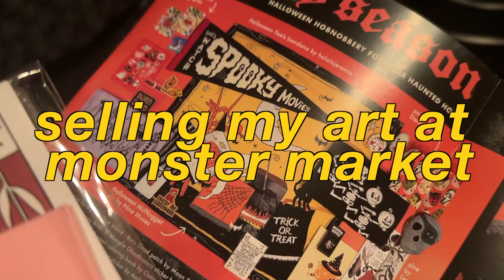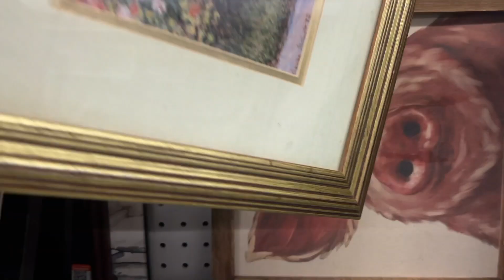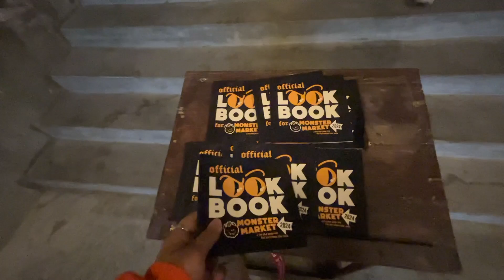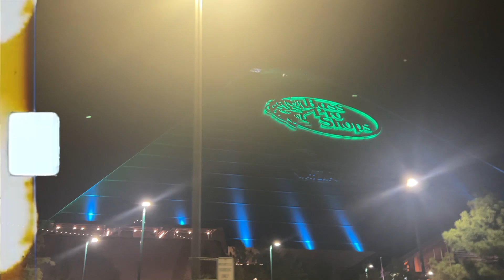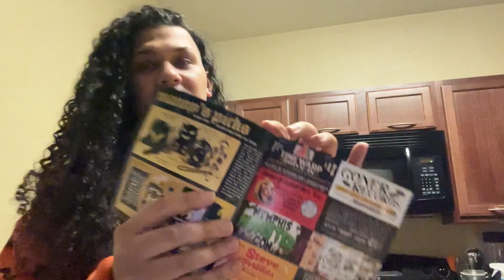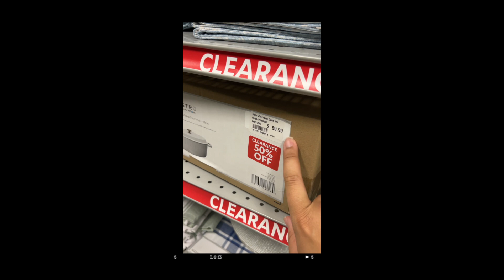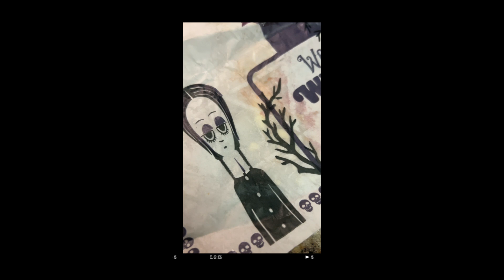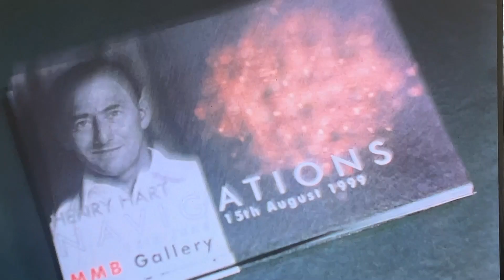selling my art & a 4-day weekend | video diaries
my second year in a row participating in monster market here in Memphis, TN. it's a fun art market that runs for a week and a ton of spooky artists from across the country participate. i'm also, of course, going thrifting and went to At Home and some other fun places.

0:16 intro
1:12 Vietnamese restaurant
3:00 goodwill
6:43 monster market
9:21 downtown memphis
10:23 haul
12:49 the next day
18:21 sunday funday
21:13 finale